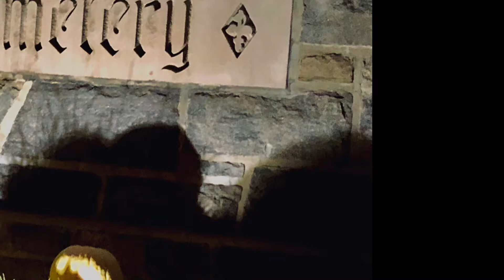Sleepy Hollow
A visit to the final resting place of the author of The Legend Of Sleepy Hollow, Washington Irving.